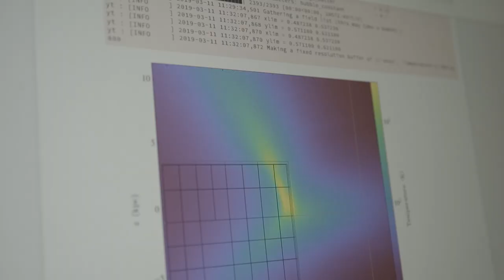HLRN Brings Advanced Performance to HPC | Intel Business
The North German Supercomputing Alliance (HLRN) selected the new Intel® Xeon® Platinum 9200 processors for advanced performance in its next-generation HLRN4 supercomputer to enable significant computation gains and improved efficiency. HLRN serves a large audience of researchers from North-German universities and other scientific institutions from seven German states and must meet need the steadily increasing demand for capacity in HPC and data analytics across a variety of scientific disciplines.